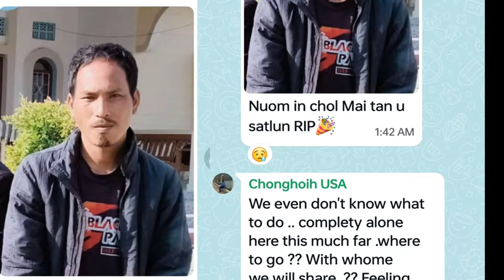Late Satlun Gangte vuihna hun mat Khousabung village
Zie Satlun kivuihna program a video lim haw hi WhatsApp hawpouh a kichomkhom ahin, diehbang in ahoihjou pon mahleh aman maiding it um kasan Amah hetjing nadinga kahun koih tup ahi entute cheng leh anutsieh insungmi lungngai puldo thawmhau te cheng Lalpañ thamuon tahen 🙏❤️🌺